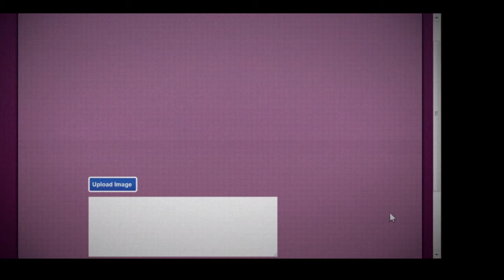DC Universe Online